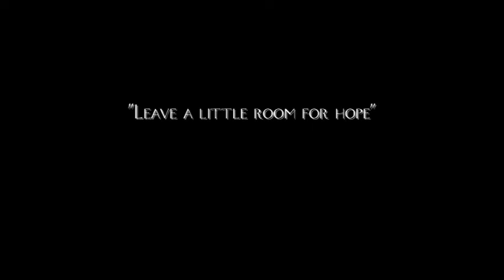Tumaini Production Vlog #8